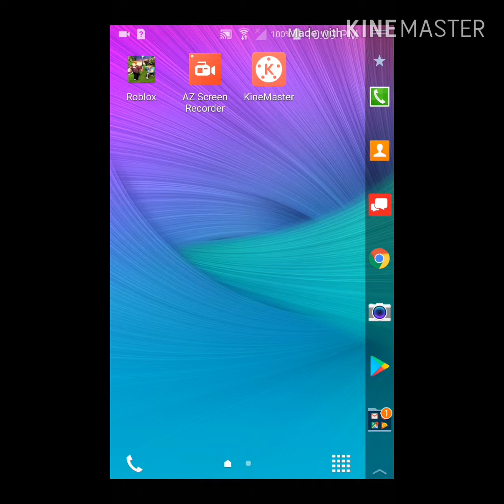Obby trouble w/ Kylo and epic the silent bunneh